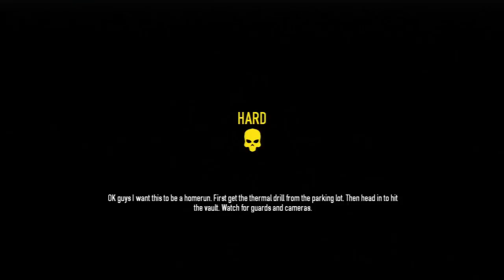Let's Rob! With Mr. Pink ('Frozen', heists, & childhood)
I talk Frozen (the movie), family dinners, and the secrets of childhood with my friend Mr. Pink (Scruffybeardman) as we dive in for a heist in Payday 2, RESERVOIR DOGS STYLE! What heist should we do next?!